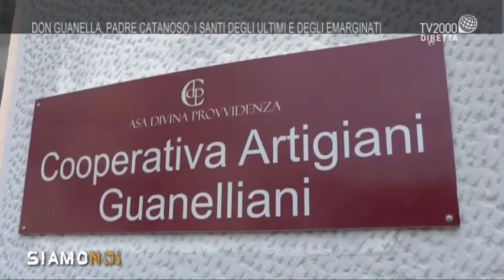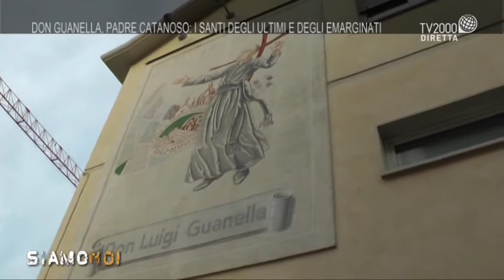Como, sui luoghi e le opere di Don Guanella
Caterina Dall’Olio è andata a Como dove ha vissuto don Guanella. Lì c’è ancora la casa abitata dalla congregazione e fondata dal futuro santo ma non solo. I guanelliani a Como portano avanti anche molte opere centrali del carisma del santo.